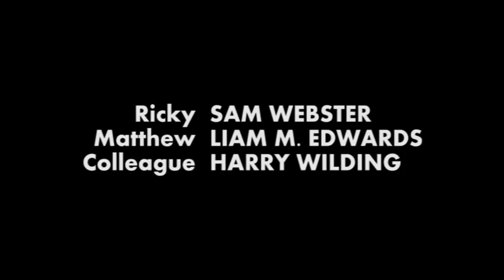Knife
Short film depicting the surveilling of Accounts Manager, Matthew by sinister, hooded Ricky...
Starring Liam M. Edwards, Sam Webster & Harry Wilding (also AD).
Written & Directed by Nick Archer.